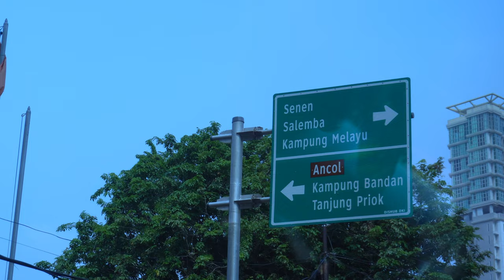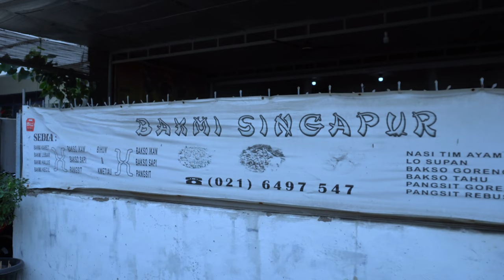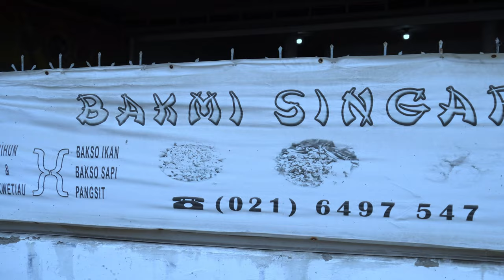MAKAN YANG ADA 4 JENIS MIE DI SINGAPUR | BAKMI SINGAPUR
Kalian yang ada di daerah Jakarta Pusat udah pernah cobain makanan yang nama nya ini unik belum bray, yang nama nya itu Bakmi Singapur Bray, disini cukup ada banyak pilihan nih Bray, yaitu ada 4 jenis mie yang bisa kalian jadiikan pilihan menu makanan kesukaan kalian nih Bray, ada mie kecil, mie lebar, mie halus, dan mie karet nih Bray, tempat nya juga cukup luas ya Bray, jadi untuk kalian yang tinggal atau sedang lewat boleh banget untuk cobain salah satu bakmi yang ini Bray..
Tapi sebelum kalian datangin kamu bisa tonton dulu ni video ini, jadi tonton sampai habis dan jangan kalian skip-skip ya Bray, untuk referensi makanan kalian nih Bray..

Jalan Kartini IV No. 17A RT.7 / RW.5 RT.007, RT.12/RW.5, Kartini, Kecamatan Sawah Besar, Kota Jakarta Pusat, Daerah Khusus Ibukota Jakarta 10750.
Harga :
Bakmi kecil : 28.000